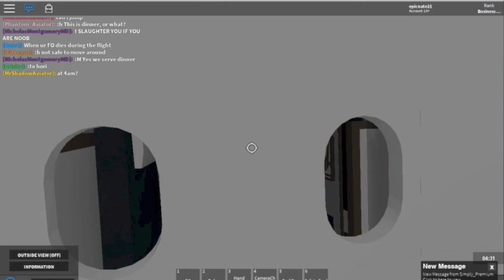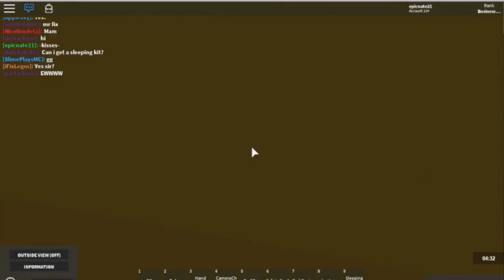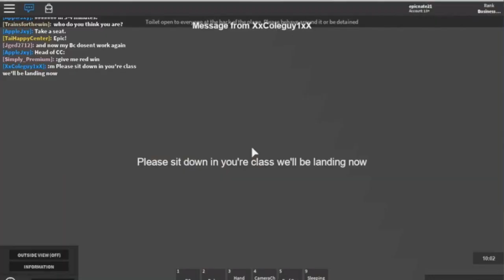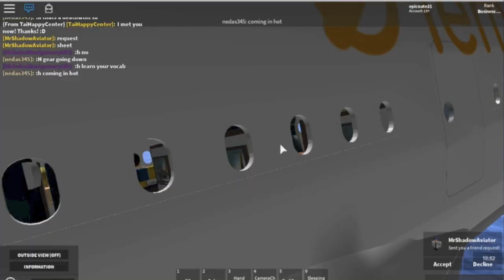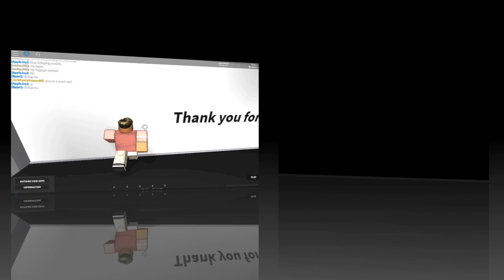ROBLOX | LeMonde Airlines A380-800 Flight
New Fan Shirt!

Fan Shirt Bottoms!